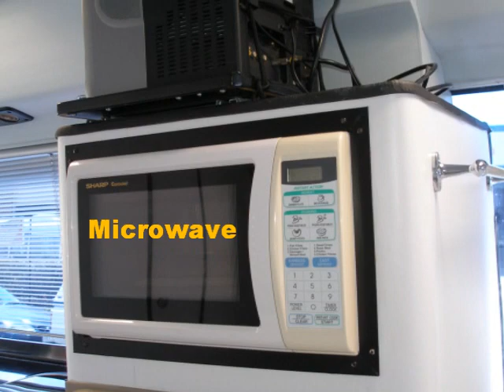Toyota Coaster Motorhome #1294